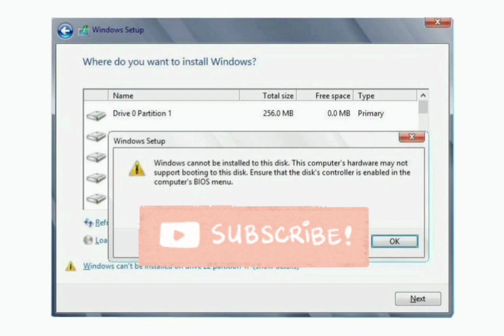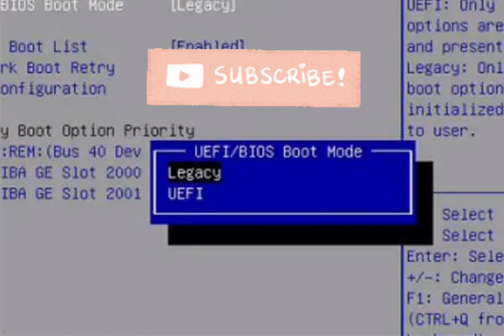Mengatasi Windows cannot be installed on this disk